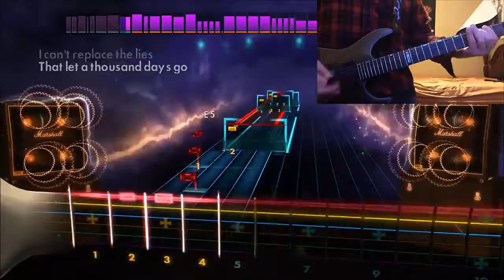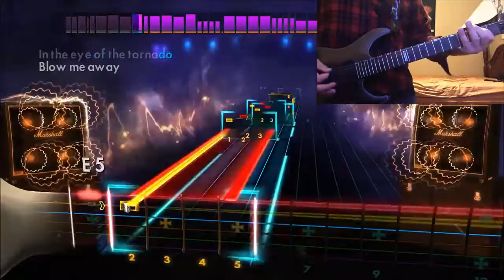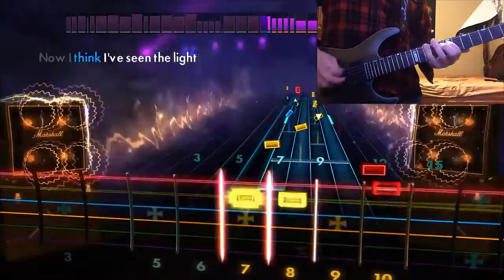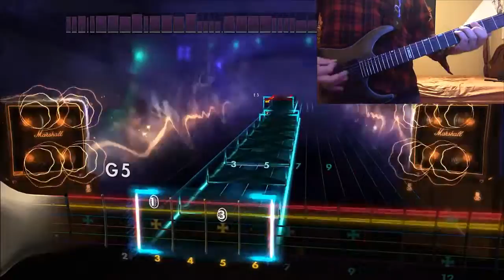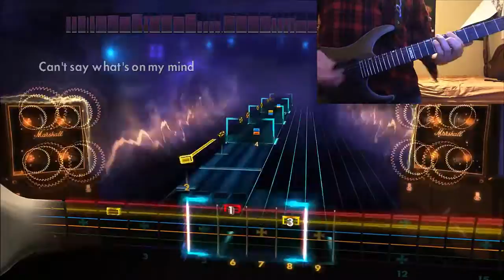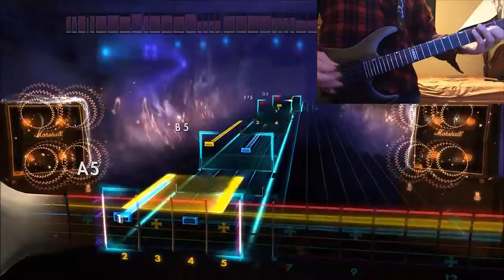Megadeth - Tornado of Souls (Guitar Cover)